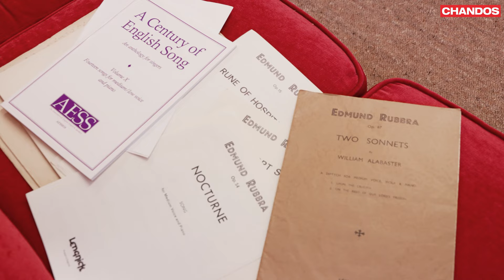The Jade Mountain - Song by Edmund Rubbra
Featured here: Claire Barnett-Jones, Iain Burnside and Marcus Farnsworth.

Whilst the English composer Edmund Rubbra is best known for his symphonic output, he composed a good deal of vocal music, and wrote songs throughout his compositional life. Rubbra studied with Cyril Scott and Gustav Holst, and was a great friend of his contemporary Gerald Finzi. The songs are notable for their variation in accompaniment (less than half are set for piano, the rest for harp, string quartet, string orchestra, or full orchestra). This album contains all his published songs with piano and harp accompaniment, and includes the first and last songs of the composer’s output. Lucy Crowe, Claire Barnett-Jones, and Marcus Farnsworth are the three singers on the album, Catrin Finch (harp) and Iain Burnside (piano) the accompanists. Timothy Ridout (viola) joins for the Two Sonnets by William Alabaster, Op. 87.

Recorded at Potton Hall, Suffolk.
Produced by Jonathan Cooper